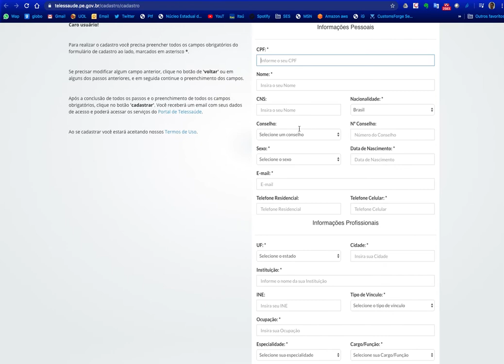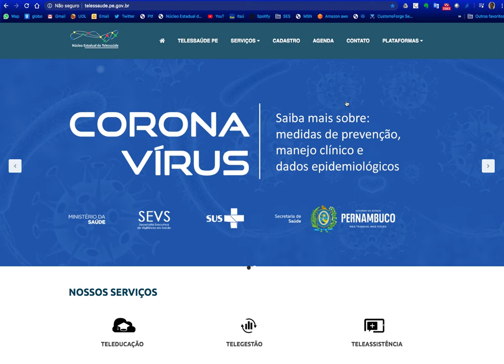Plataforma de Teleassistência - Cadastro do Solicitante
Tutorial de como realizar o cadastro do solicitante na Plataforma de Teleassistência.

Núcleo Estadual de Telessaúde de Pernambuco
Secretaria Estadual de Saúde de Pernambuco